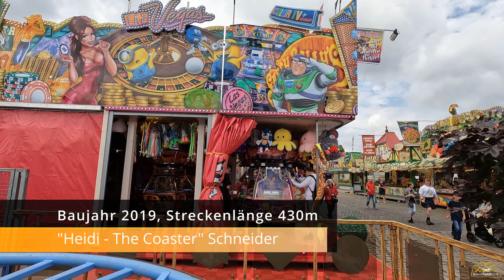Heidi The Coaster - Schneider (ONRIDE/POV) Video Cranger Kirmes 2022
Mein neues Onride Video von Heidi The Coaster von der Cranger Kirmes in Herne 2022. Heidi The Coaster ist ein Spinning Coaster Von Reverchon und wurde 2019 auf dem Oktoberfest erstmals der Öffentlichkeit präsentiert!

Ich freue mich über eure Kommentare und Bewertungen! In den nächsten Wochen findet Ihr einige neue Backstage Reportagen auf meinem Kanal! Euer René ;-)